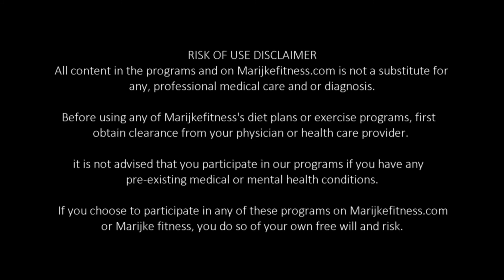DAY 11 of MARIJKE FITNESS 30 day challenge